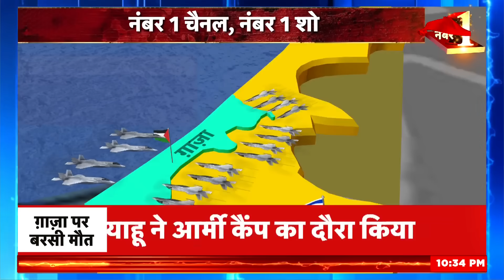हमास को पुतिन का इशारा?| Israel-Palestine conflict | Al Aqsa | Netanyahu | Raisi | Gaza | War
Iran's Foreign Minister has done that in 48 hours... due to which fear has spread from Tel Aviv to Washington DC... Iran's war diplomacy with Israel has currently opened many fronts of war.

ईरान के विदेश मंत्री ने 48 घंटे में वो कर दिखाया है...जिसका तेल अवीव से लेकर वॉशिंगटन डीसी तक ख़ौफ़ फैला हुआ है...इज़राइल को लेकर ईरान की वॉर डिप्लोमेसी इस वक़्त युद्ध के कई फ्रंट खोल चुकी है.